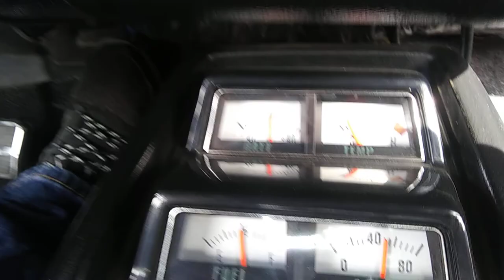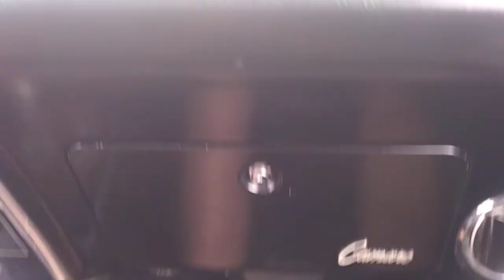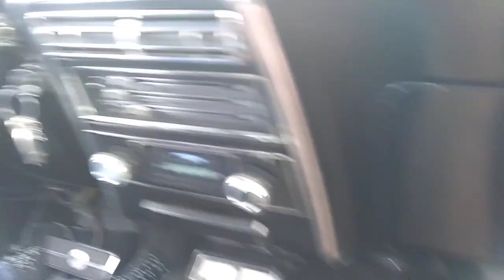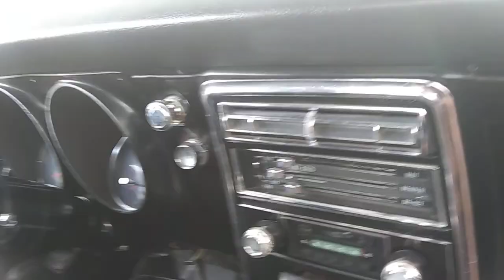1968 Camaro rs for sale nonmulested.